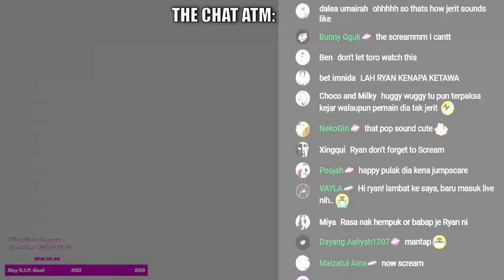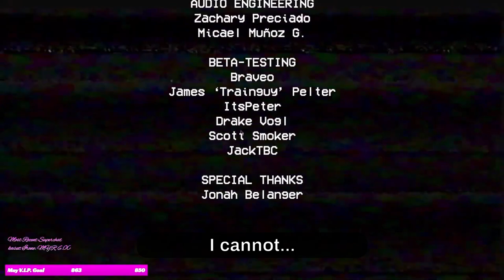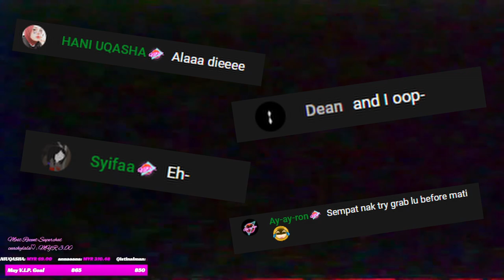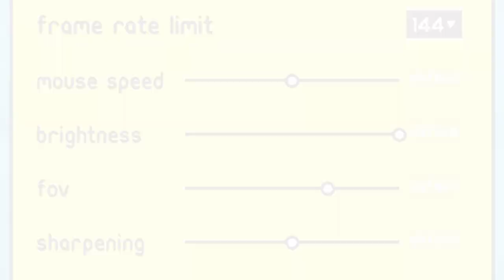This Game Made Me Scream! - Poppy Playtime Stream Highlights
I'll make you scream too.

Other Music (In Chronological Order):-